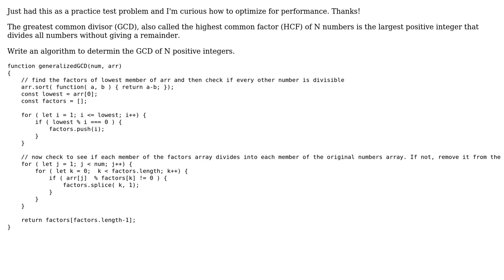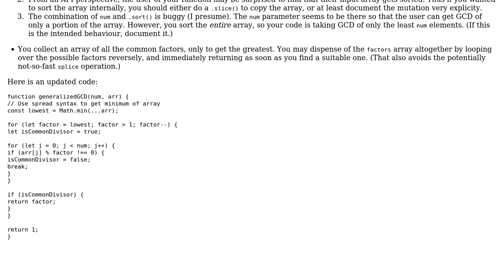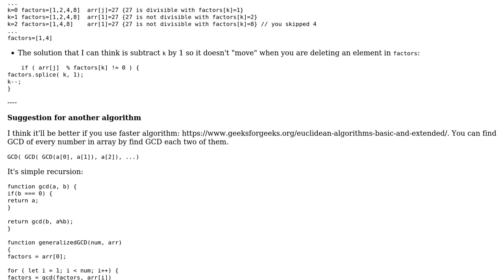Find the greatest common divisor of n numbers (2 Solutions!!)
Find the greatest common divisor of n numbers

With thanks & praise to God, and with thanks to the many people who have made this project possible! | Content (except music & images) licensed under CC BY-SA | Music | Images & others | With thanks to user qotsa42 user malioboro user konst and the Stack Exchange Network Trademarks are property of their respective owners. You are responsible for your own actions.